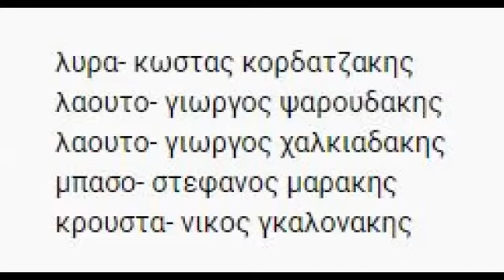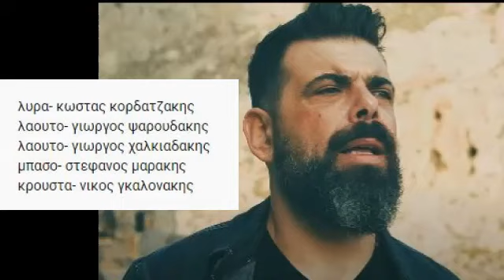ΚΡΑΣΟΥΝΑΣ ΜΥΛΟΠΟΤΑΜΟΥ.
ΛΥΡΑ : ΚΩΣΤΑΣ  ΚΟΡΔΑΤΖΑΚΗΣ
ΛΑΟΥΤΟ-ΤΡΑΓΟΥΔΙ : ΓΙΩΡΓΟΣ  ΨΑΡΟΥΔΑΚΗΣ
ΛΑΟΥΤΟ :  ΓΙΩΡΓΟΣ  ΧΑΛΚΙΑΔΑΚΗΣ
ΜΠΑΣΟ :  ΣΤΕΦΑΝΟΣ  ΜΑΡΑΚΗΣ
ΚΡΟΥΣΤΑ :  ΝΙΚΟΣ ΓΚΑΛΟΝΑΚΗΣ